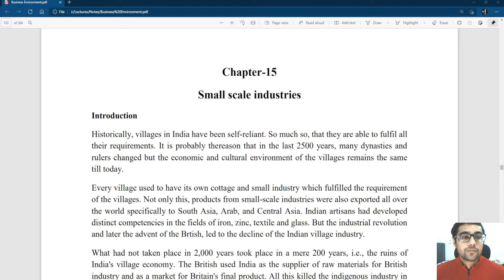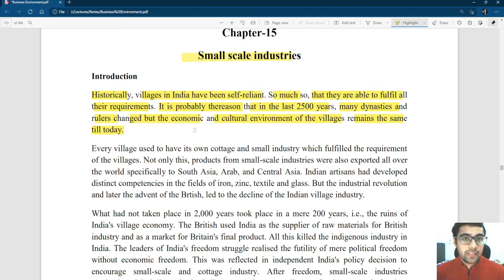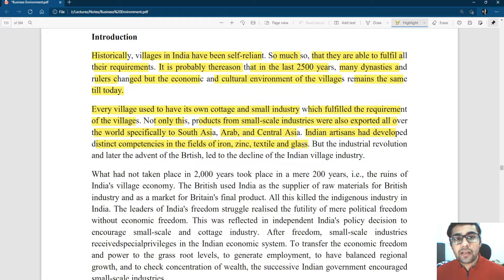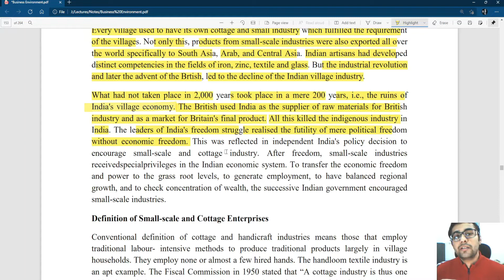M.Com| Business Environment| Small Scale Industries (SSIs): Introduction, Meaning & Financing SSIs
Business Environment: Small Scale Industries (SSIs): Introduction, Meaning & Financing SSI: Explanation and Analysis.
This is a free online learning program for students enrolled in master of commerce program. This is especially to help those enrolled in the distance learning program at different universities across the nation. My videos will help students who are primarily working, while also pursuing M.Com distance learning programs, during their exam times. I have used MD University's study resources available at university's website(mdu.ac.in) and provided to students enrolled in the course by their respective teachers in study groups. My explanation are comprehensive and covers almost entire syllabus while also marking very important topics for your exams within the lectures. I hope more and more students will benefit from my initiative and will provide me with routine feedback, so that I could adapt and improve the content from time to time. Thank you.
Channel Owner: Shubham Phougat
*All study material belongs to their respective authors and Maharishi Dayanand University.